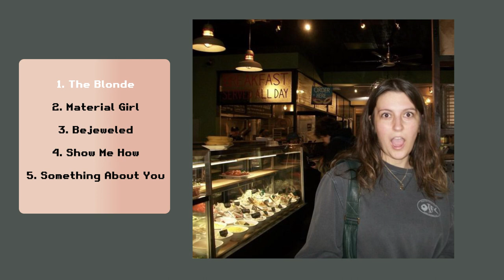songs that remind me of kalynn koury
kalynn koury sinjin drowning hoover aksel weston koury im one koury sisters white women